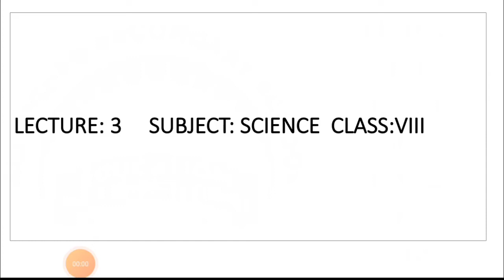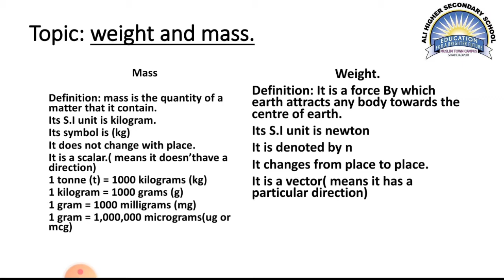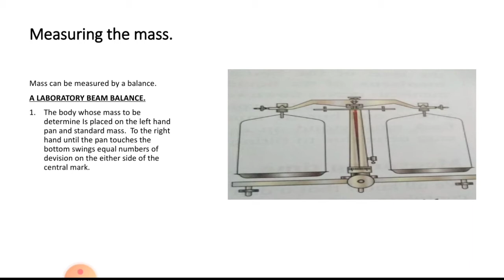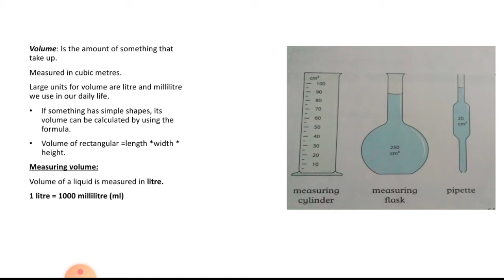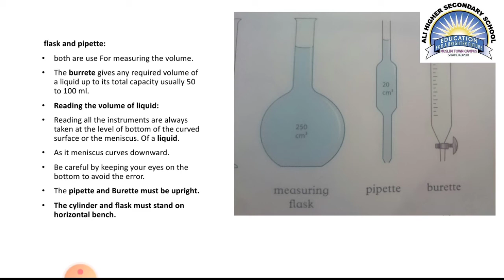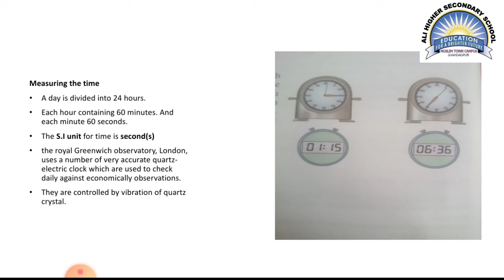Ali Higher Secondary School M/T SHD, Class: Eight, Sub: Science, Lec: 03